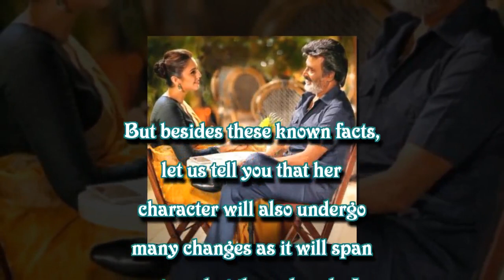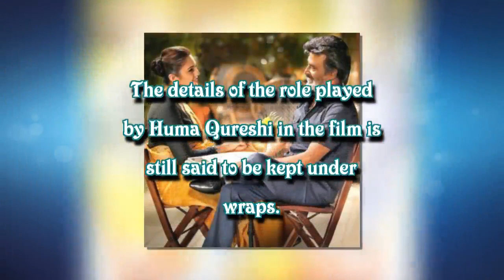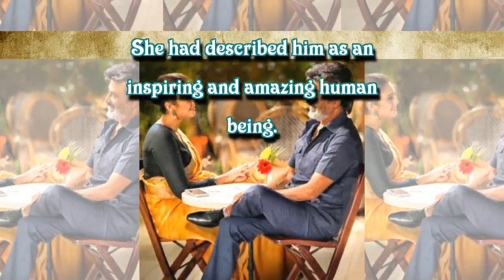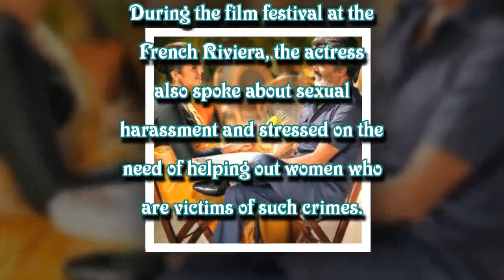WHAT? The role of Huma Qureshi in Rajinikanth starrer Kaala will span three decades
This will be the first time when Huma Qureshi will be sharing screen space with South megastar Rajinikanth. If that wasn’t enough, the actress will be seen in an unconventional and strong role in the superstar’s film Kaala. But besides these known facts, let us tell you that her character will also undergo many changes as it will span not one but three decades!